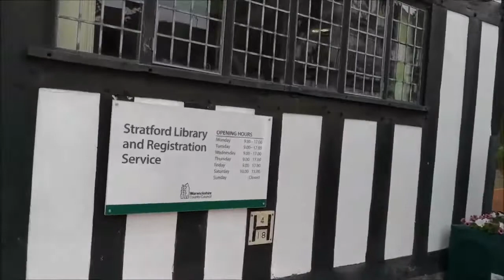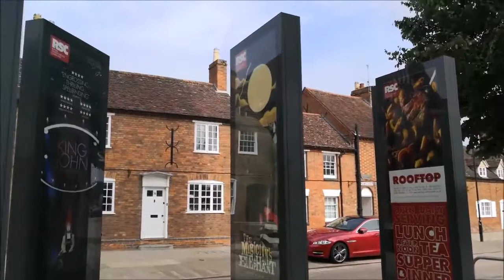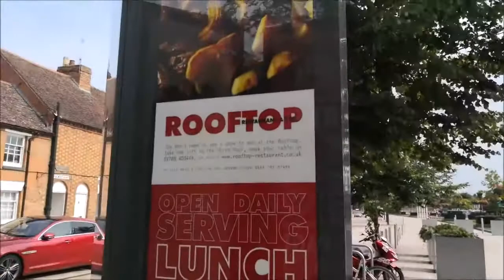Exploring Stratford-Upon-Avon | Traveling Guide of Stratford Upon Avon | Travel Hos | Part 1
Welcome everyone, YouTube channel Travel Hos. We try to broadcast different videos from different places on this channel. We have been publishing informative videos from many parts of the world on this channel. We will try to remove the video as soon as possible.